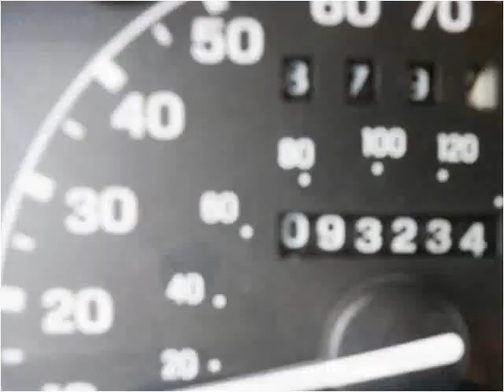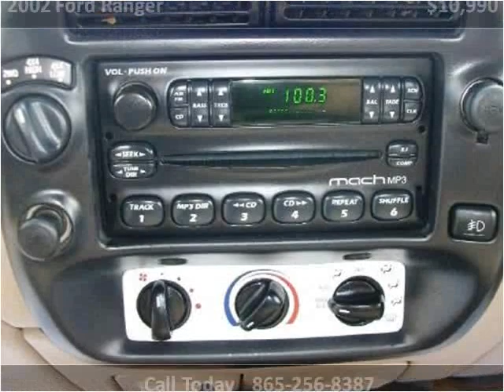2002 Ford Ranger Used Cars Knoxville TN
This 2002 Ford Ranger is available from Roadmaster Auto Sales.